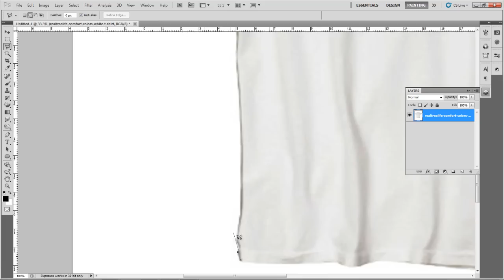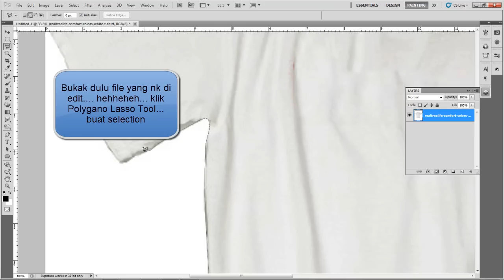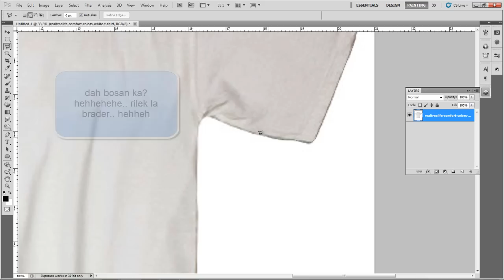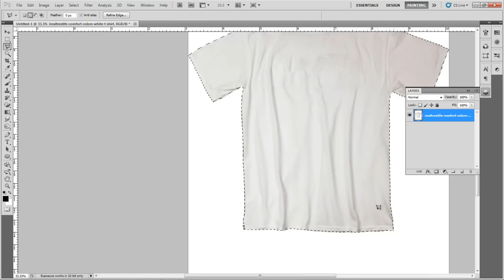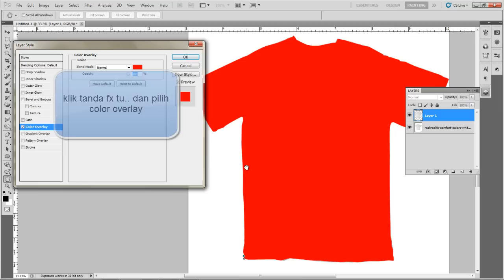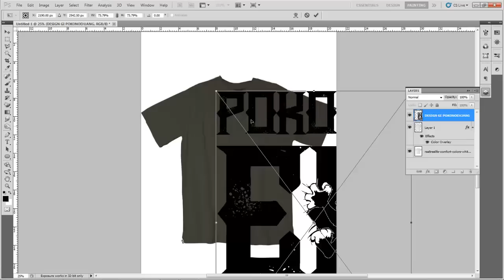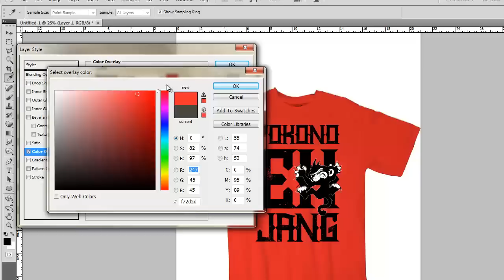tutorial t shirt template tukar warna baju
Nah. sangat berguna tuk mereka mereka yang payah sangat nk carik t-shirt template yang buleh tukar tukar kaler baju. hehheheh. selamat mencobaannn